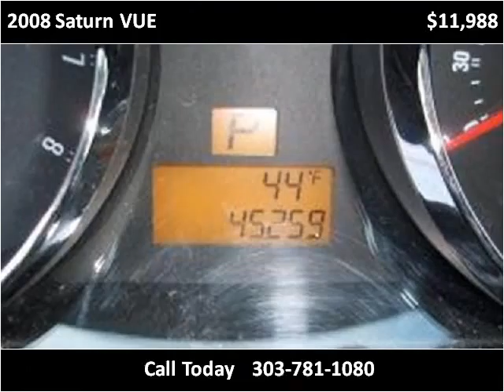2008 Saturn VUE Used Cars Englewood CO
This 2008 Saturn VUE is available from About Time Car and Truck Center.